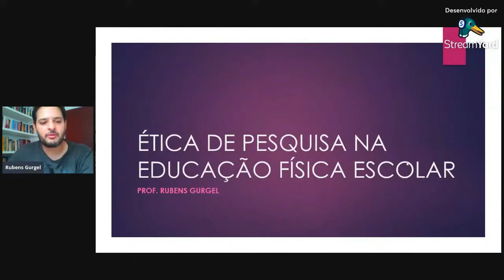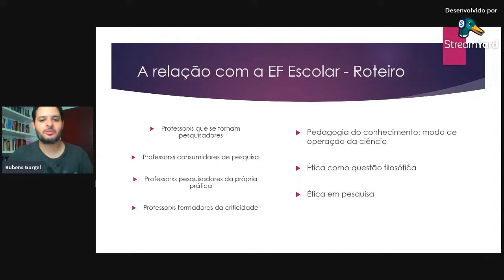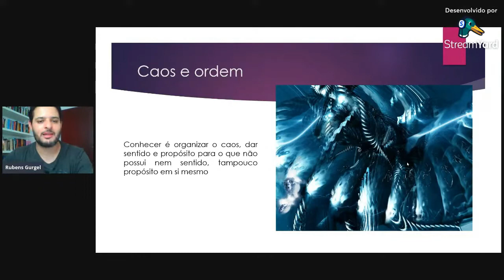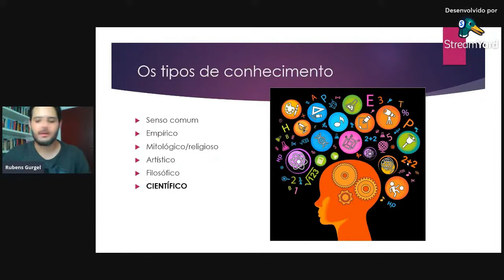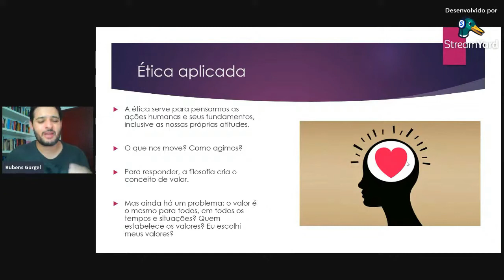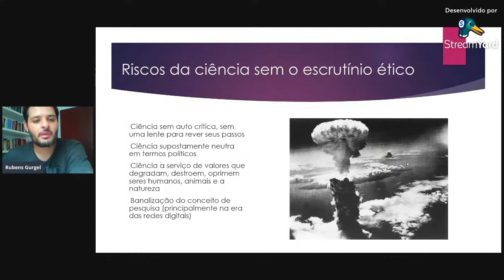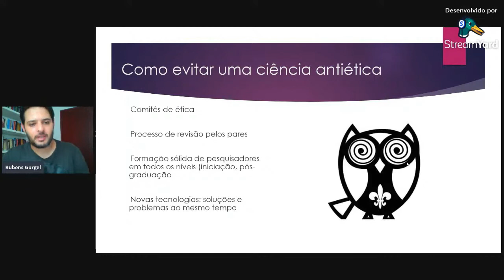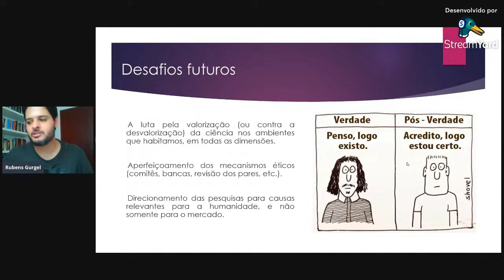Ética e pesquisa na Educação Física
Palestra realizada durante a Semana da EF Escolar em outubro de 2021.